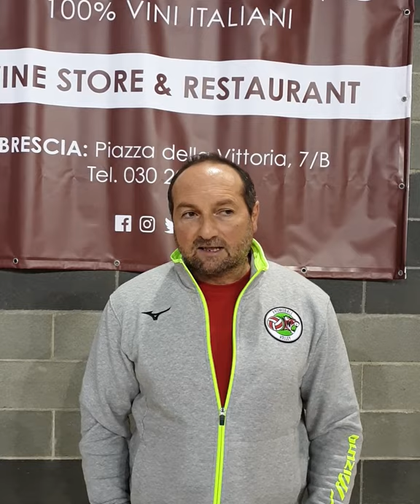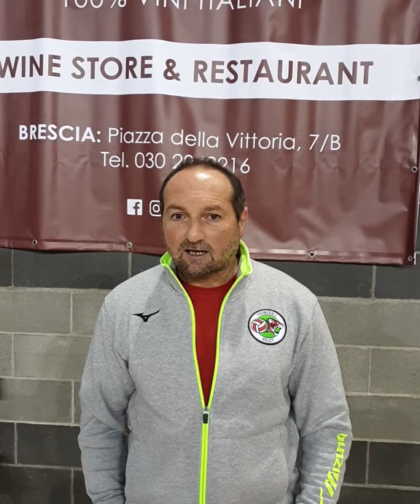Prepartita Promoball Bienno vs. Gardonese: le parole di Jonny Taramelli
💪 Promoball Bienno si prepara per la gara di sabato 30 novembre in casa contro la Gardonese. Ecco le parole del nostro Jonny Taramelli 🐯🏐